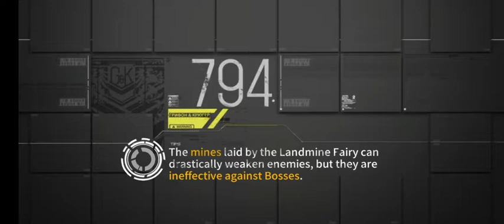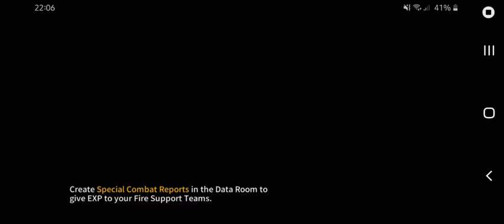Polarized Light mENgxin Experience part 9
Teams are all lvl50 and SL4 (well with the exception of Vepr being 56 cause I got this idea mid dragging).

I am doing these full on blind so don't take these as actual clear guides (I think RNG applies to some maps).

I have and will not enhance the dolls even if they level up.